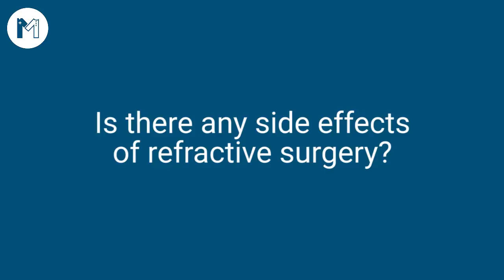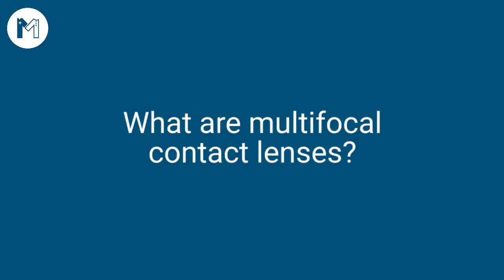Best Eye Specialist in Lahore - Dr Nabeel Iqbal Talking About Removal of Glasses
Dr Nabeel Iqbal is one of the Top Eye Specialist in Lahore, as he has 8 years of experience.